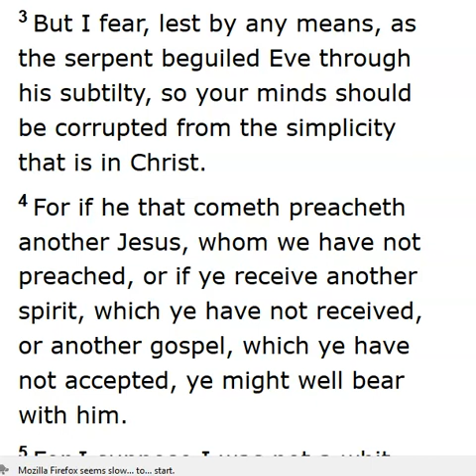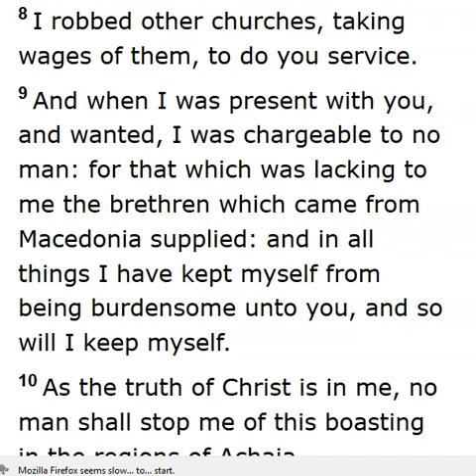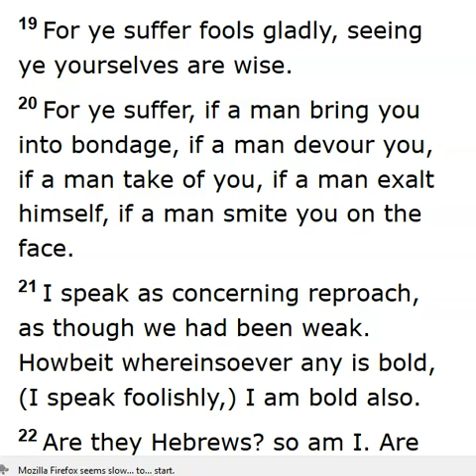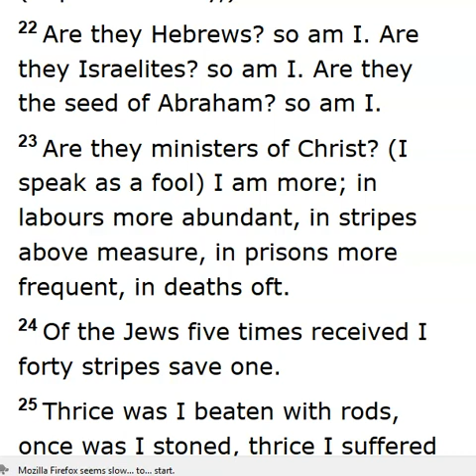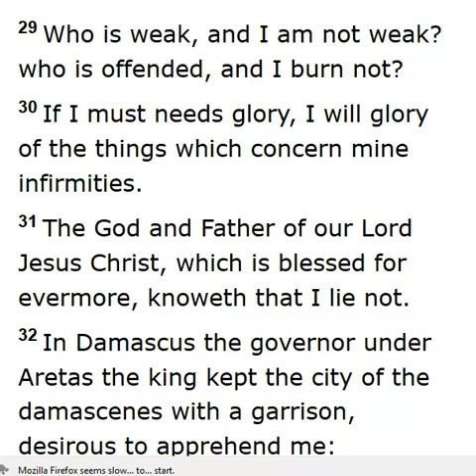2 Corinthians 11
2 Corinthians 11